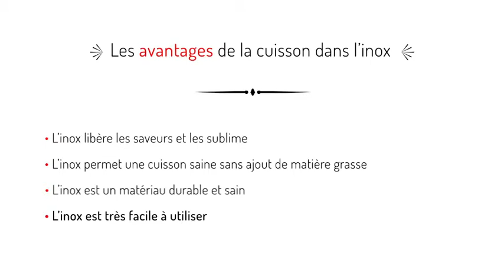L'inox Lagostina le plein d'avantages !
vidéo sur l'usage et l'entretien